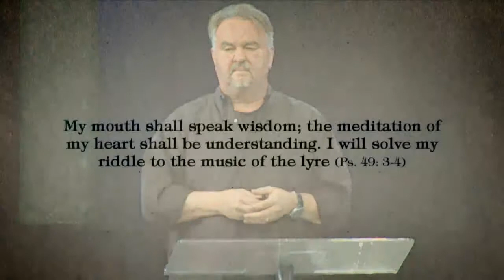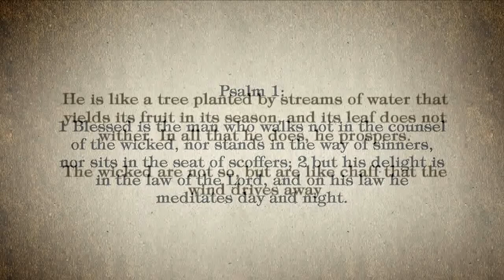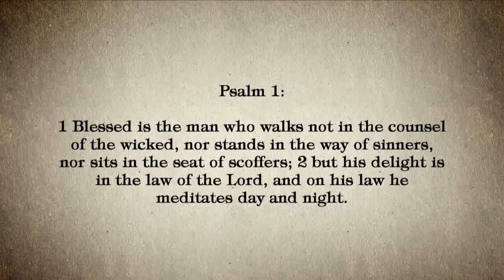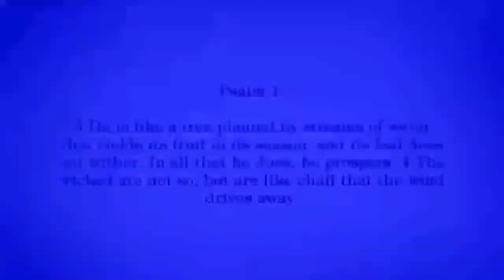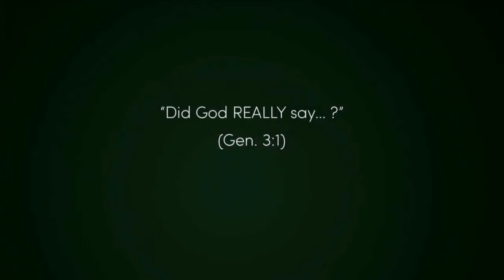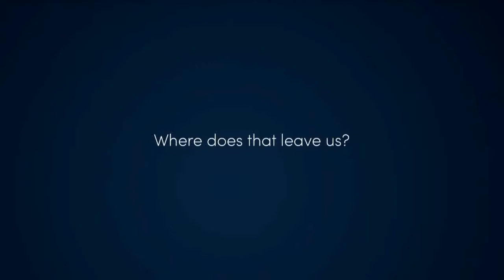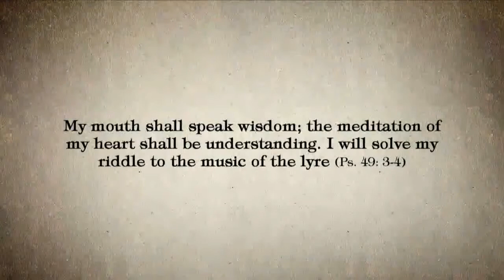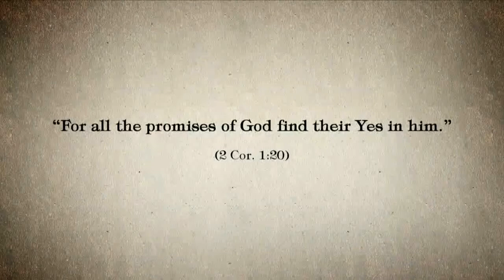Biblical Meditation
Meditation has gained widespread approval the past decade, but it is very different from--and not nearly as life changing as--the revered and ancient form of meditation described in Scripture. Join us.